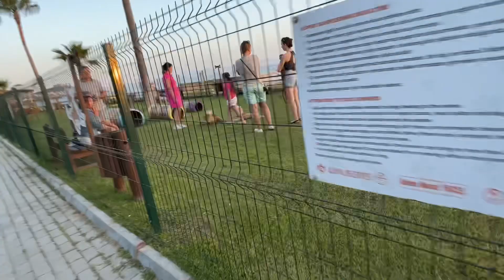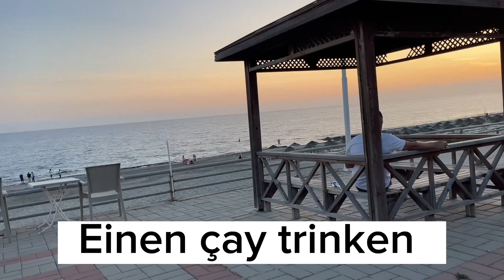ALANYA/MAHMUTLAR 🥰🙏 Strandpromenade Richtung kargicak